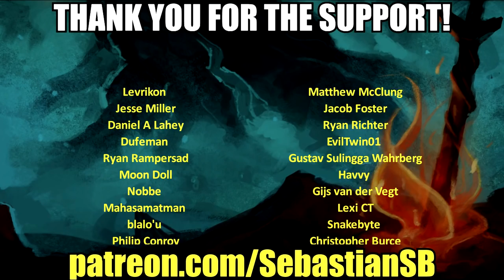Let's Play Hollow Knight Part 43 - Hive Knight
Gods & Glory - Take your place amongst the Gods. New Characters and Quest. New Boss Fights. New Game Mode. Glorify Charms. Coming - Early 2018.

Game Features

REVIEWS

“It's a deep dive into a dark place, and a brilliantly rich experience.”
9/10 – Game Informer

“Truly a masterpiece of gaming if there ever was one, and certainly art worthy of being in a museum.”
10/10 – Destructoid

“Best Platformer 2017 - The joy of Hollow Knight is the joy of discovery, always hard-earned, never handed to you.”
92/100 – PC Gamer